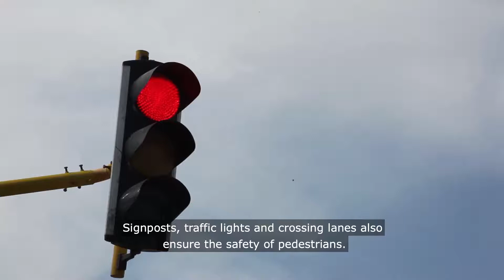MODERN DILI. PART 5 OF THE SERIES "Timor-Leste, 20 years after the Restoration of Independence"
Video in Tetum with English subtitles.
Recorded and finished in 2022.
Support: United Nations in Timor-Leste.